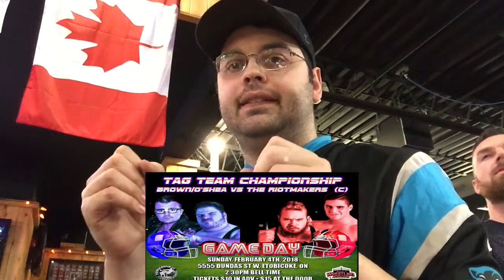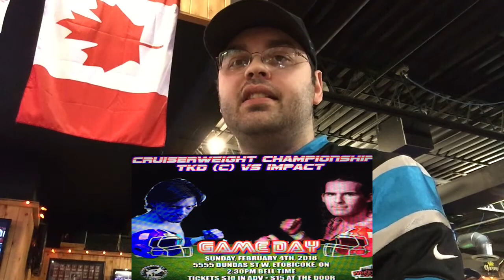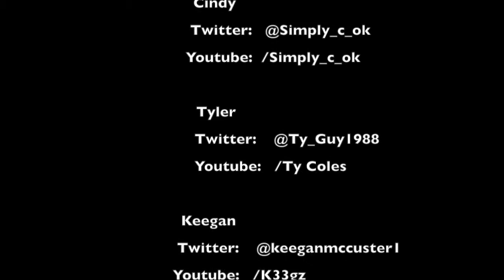NSW: Game Day Review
Quick Results
Southside Championship:

2 out of 3 Falls
Solo D. San Andrea (2-1)

BarRoom Blitz
Dylan Daniels Wins the contract

Cassie Cool D. Johnny Iconic